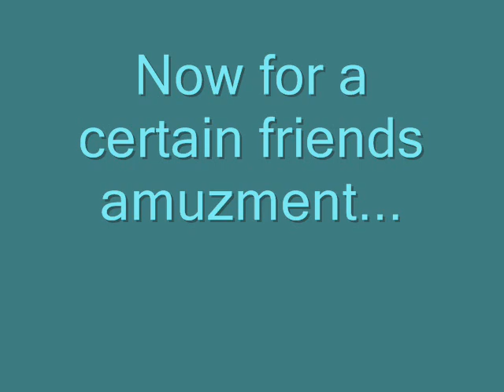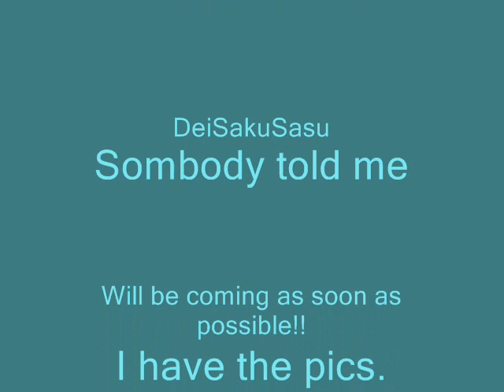Naruto Hot Boys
Ok so these are the boys that my friends agreed were the hottest.
(me)GAARA IS THE HOTTEST!!!
(sami)SASUKE!! ITACHI!
(ariel)DEIDEI!! SASO!!!
(morgan) =_=;;; uh. shikimaru?
(me) ^_^